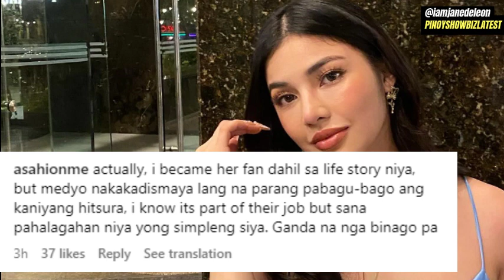Jane De Leon HINDI NAKILALA ng fans dahil sa BAGONG FACE daw nito! Narito ang kanilang REACTION!